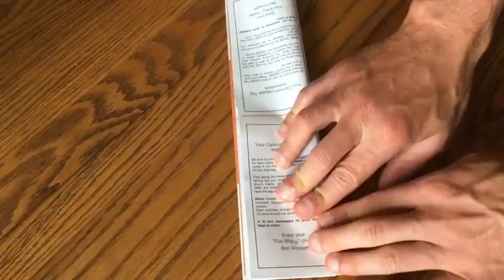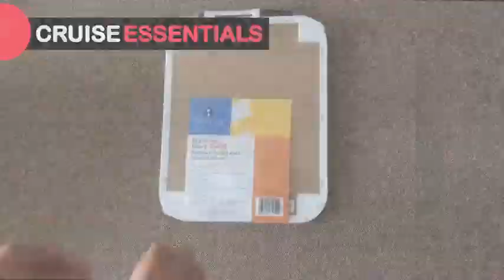29 CRUISE ESSENTIALS ON AMAZON - "2020 CRUISE MUST HAVES" SHOPPING LIST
These 29 cruise essentials have been deemed “absolute must have accessories” from our amazing community. We’ve added Amazon links to each of these cruise accessories to make it as easy as possible.